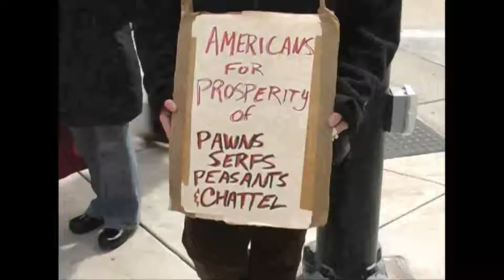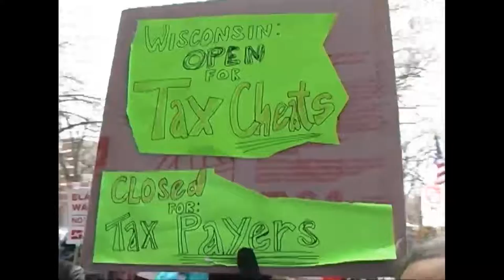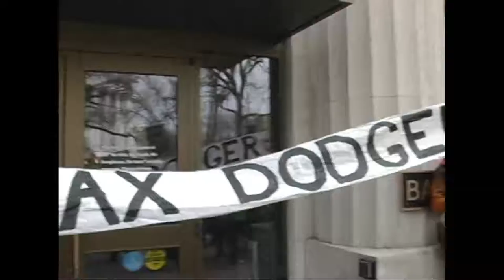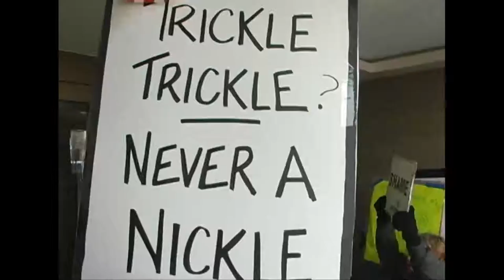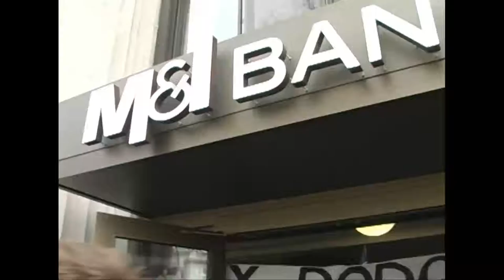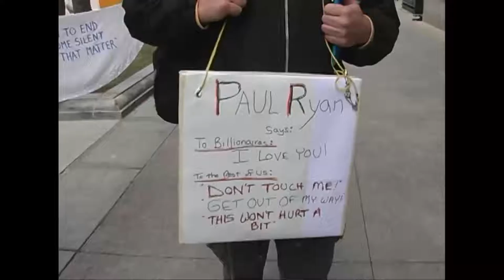We are Wisconsin: U.S. Uncut /MoveOn protests close M&I Bank in Madison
On Tax Day, April 18th 2011, U.S. uncut and MoveOn gathered in Madison, WI, to
protest the speech of "Captain America" Paul Ryan at the Madison Club,
and then marched to protest the tax evasion of J.P. Morgan Chase Bank
and M&I Bank. This is part 2